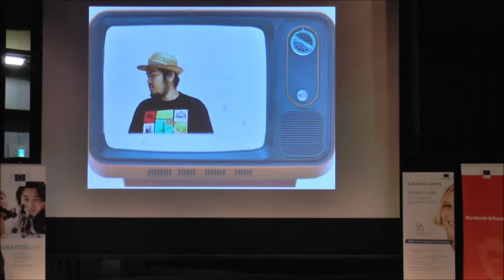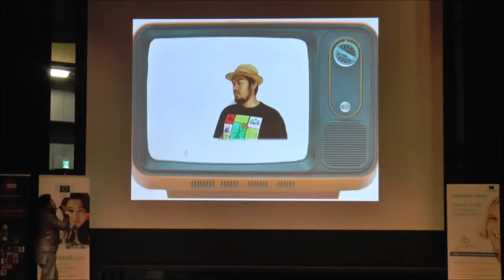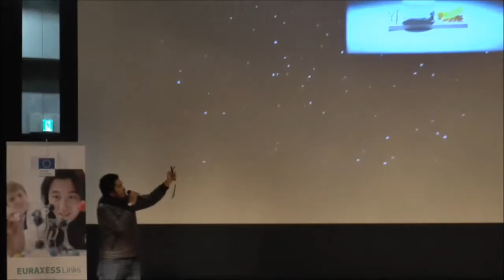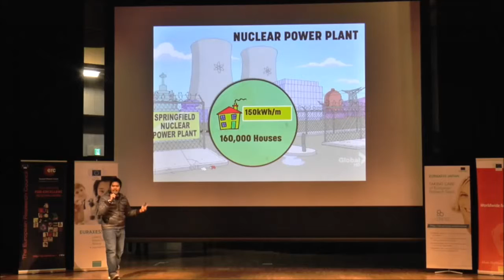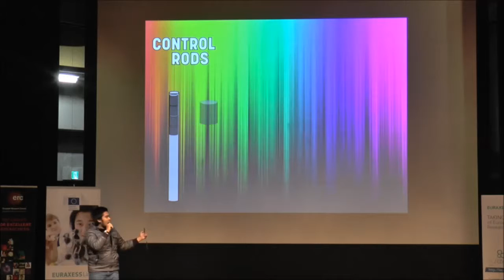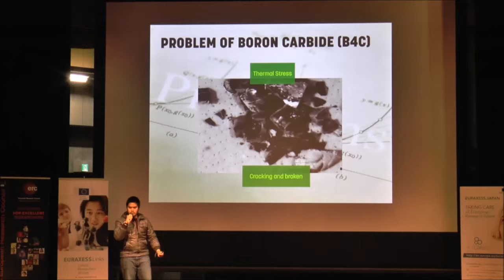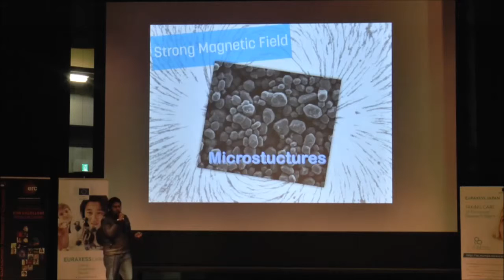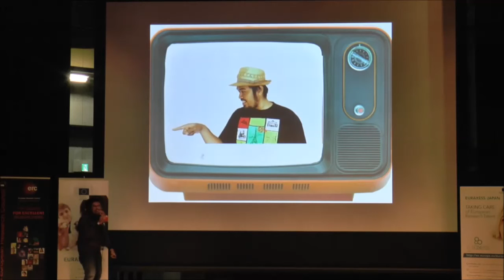Muhammad FAJAR's Slam: MISSION POSSIBLE: Super Nuclear Control Rods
Muhammad FAJAR's Slam during the EURAXESS Science Slam Japan 2015, 23 October 2015, Tokyo Metropolitan University - Winner at the finals!!